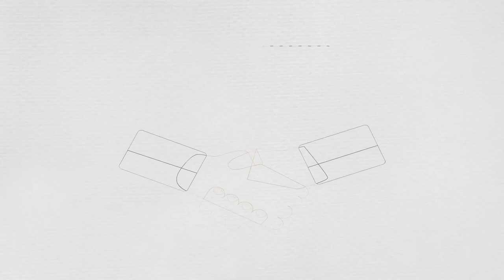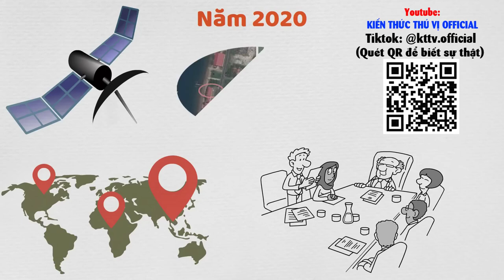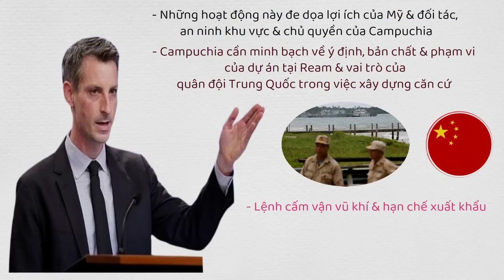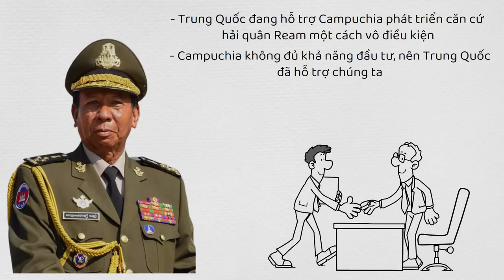Mỹ lo sợ gì ở Campuchia